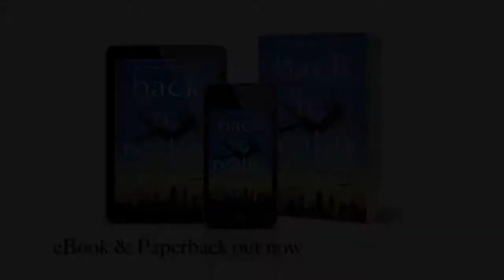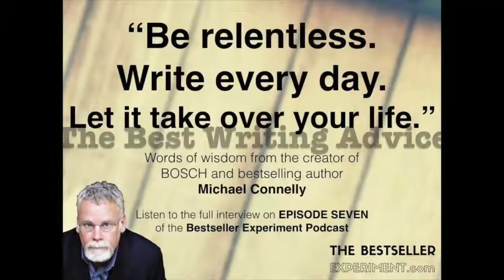EP14: John Connolly | No Formulas & Finishing Books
John Connolly has won pretty much every crime award going, and his books are regular Sunday Times bestsellers. He doesn’t do workshops, doesn’t suffer fools, and tells us about the massive issue with leaving a book half-finished. John’s words are dripping in wisdom and we loved him.

In this episode you will discover:
The importance of empathy and character in your writing.
Why every book is a failure, and that’s okay…
Why you should be wary of the siren call of the new idea.
And how you can write your way out of writer’s block.

You can find the Bestseller Experiment on all the major podcast providers and here: